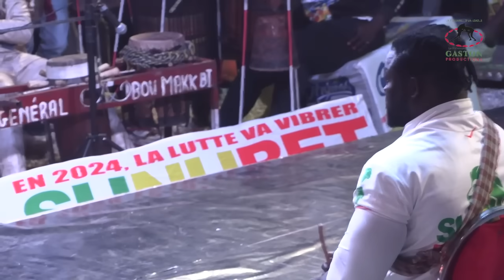Face to face Pokola Balde Vs Liss Ndiago , analyse pertinante de Bour Gueweul et Fadam